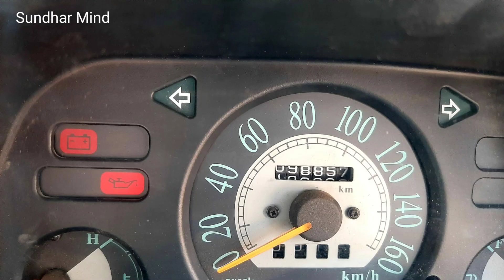Maruti Suzuki Zen LX Car Sale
Location Erode